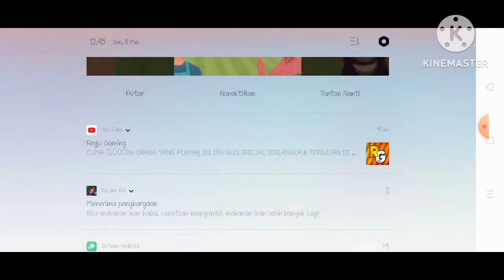by one lagi bareng@PendosaBerat849|stumble guys Indonesia